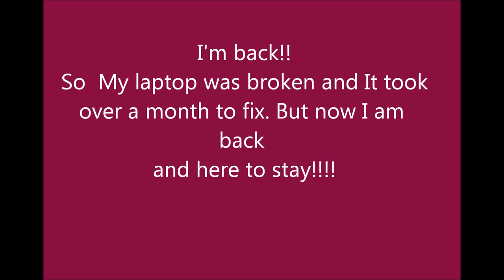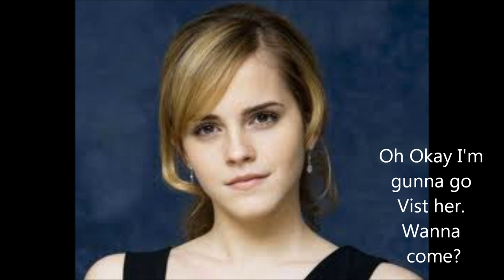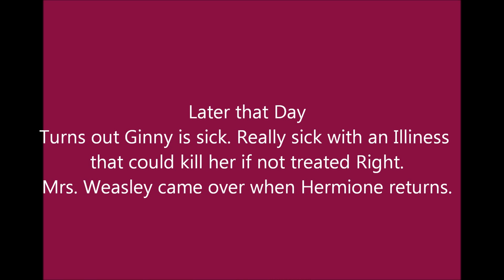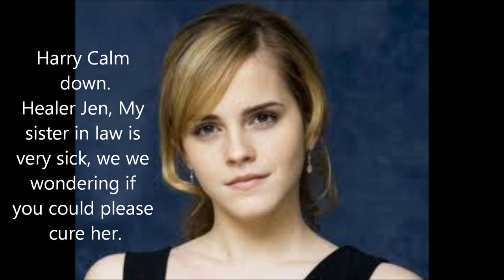A Harry potter love story season 3 episode 9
here you go! Please comment